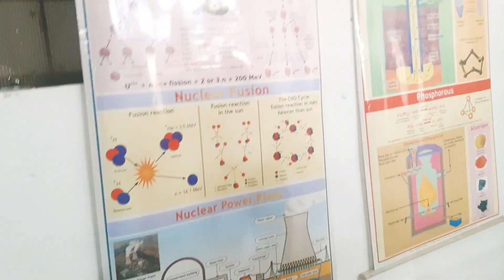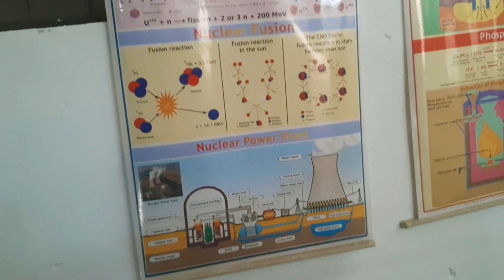Ghanshyam Urvashi P.G. College baudai phoolpur Prayagraj chemistry lab covid-19 2022 @anuj001 9M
👉👉I'm on Instagram as @mr_anuj__001. Install the app to follow my photos and videos.

 New vlog 👍
new vlog 🇮🇳
new vlog chemistry lab 👌